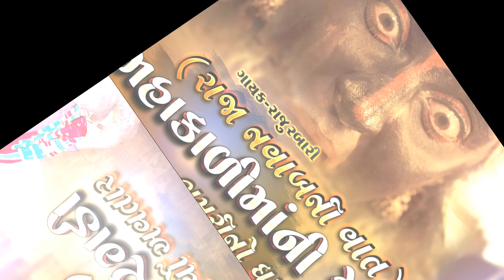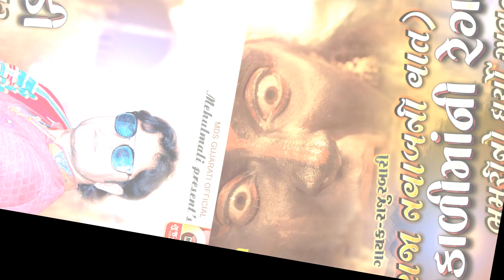Raju Rabari | Mahakalimani Regadi | મહાકાળીમાંની રેગડી | New Regadi 2020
Raju Rabari | Mahakalimani Regadi | મહાકાળીમાંની રેગડી | New Regadi 2020 | @MDS Gujarati Official | Mehulmali

Raju Rabari | માતા સિકોતરની વાત(અમીર-કંકુને મળનારી જોગણી) | New Regadi 2020 | @mds Gujarati Official | Mehulmali

Raju Rabari | ભાગ-૨ | શેઠ સકારશાહ અને ચંગાવતી રાણીની વાત | @MDS Gujarati Official

Credit-
Music & Video Album : લોકવાર્તા
Singer   : Raju Rabari
support : Jayesh Rabari, Satish Rabari
Edit  : Mehulmali (mds creation)
Support   : જય ચેહર સાઉન્ડ ગોત્રી (મુકેશરબારી) મો.9558682986
Banner - Label - Publice : MDS Gujarati Official

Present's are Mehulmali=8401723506